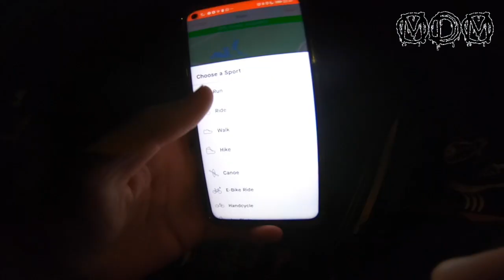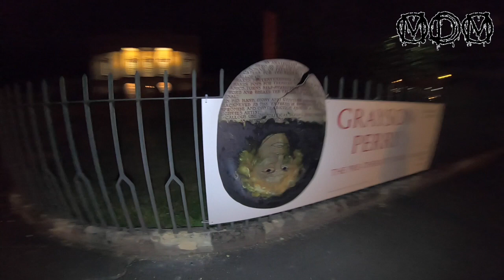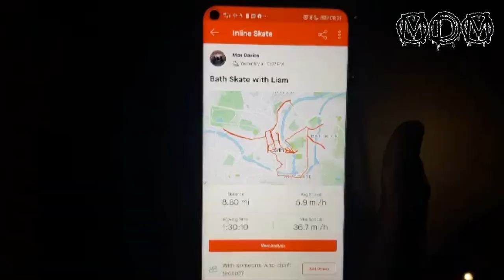TTE 2: BATH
Myself and Liam explore Bath, best known for its Roman built baths (hence the name) just outside of Bristol late at night. Join us as we almost hit 40 mph on a hill, accidentally  roll into a squatters home, wide street furniture we most defiantly wouldn't be aloud to do in the day time and also witness (In my view) what real pizza looks like!

MDM